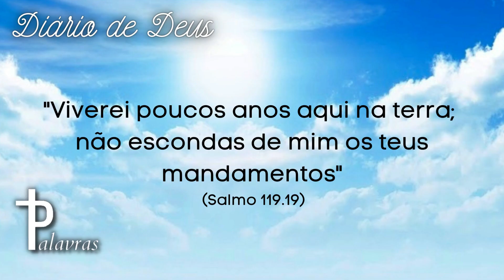Mundo | Mensagem Do Dia | Diário De Deus